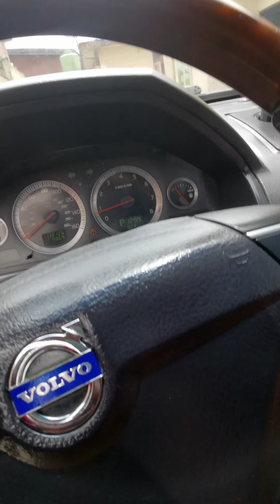Toks 08 Model Volvo XC90 V8 black II